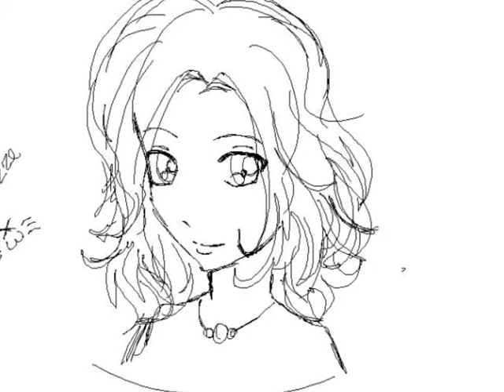PaintCollection #4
yay :D
here is my 4th paintcollection. xD